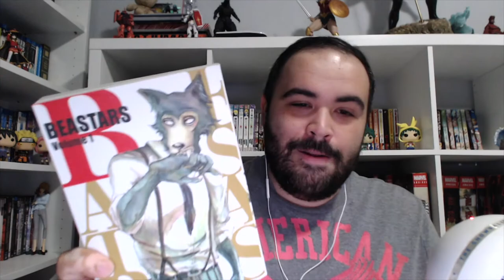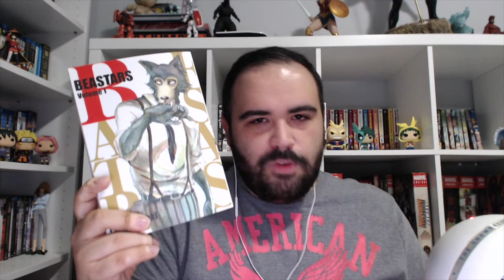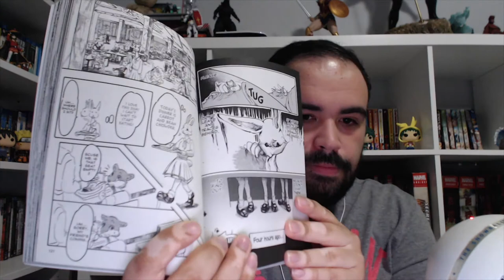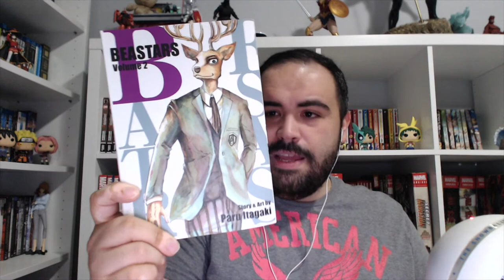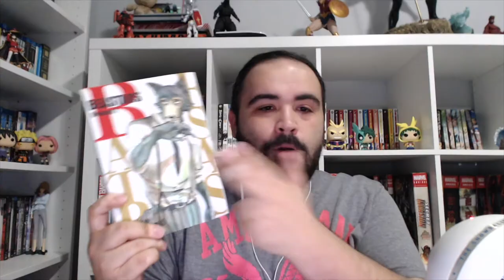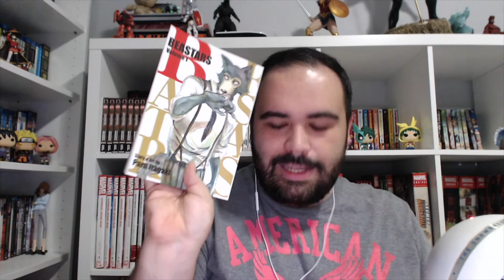Beastars Manga Vol 1 Review!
Taking a spoiler free look at the breakout manga release of 2019!